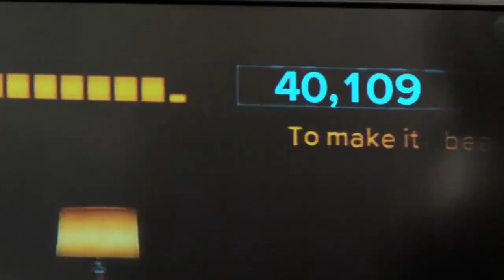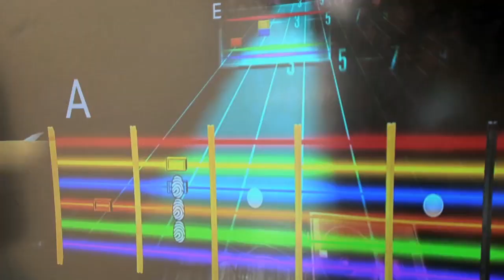Rocksmith: On the Road with the Warped Tour HD